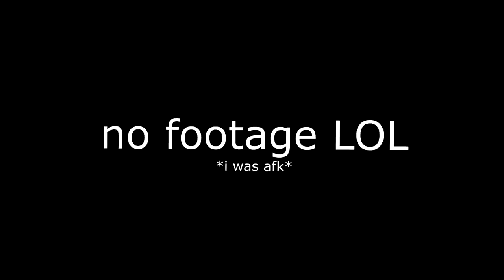I Survived 100 Days of Hardcore Minecraft as a Fish... (in 10 minutes)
Thanks @LukeTheNotable for the original Surviving 100 Days of Hardcore Minecraft series idea!

IP - bionic.games

This is a Minecraft challenge where I survived 100 days of Hardcore Minecraft but as a Fish. As a fish, you have almost no health, your eating appetite is really tiny (a good thing), and you can only breathe underwater! I decided to make this video 10 minutes to save time so I can work on other videos! Plus, it made for a more fast paced style that I really enjoyed myself. Lets do this!